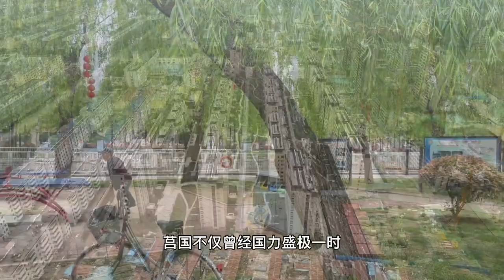齐桓公曾在此避难，乐毅伐齐时的最后一城，莒国国都如今是什么样【旅途琪遇记】